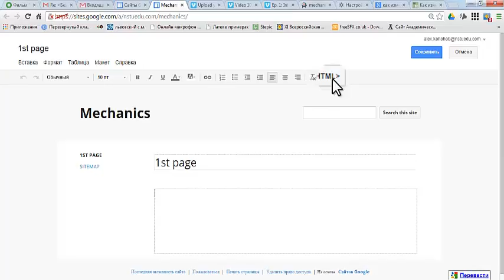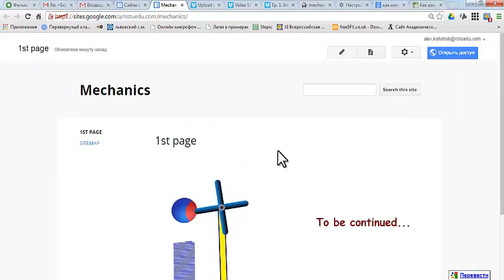How to insert Animatron clip in Google Site